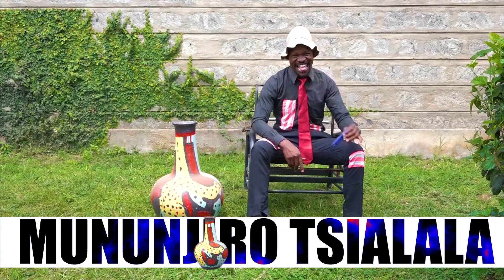Abaana ba Mumbo Kids Promo